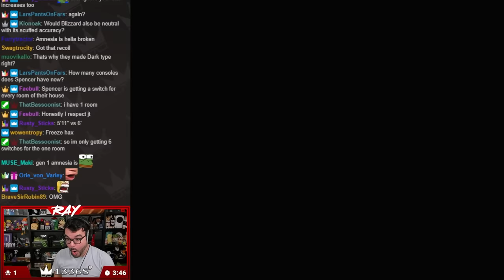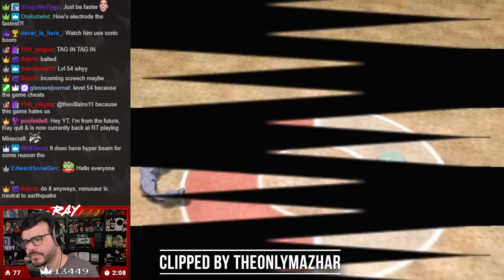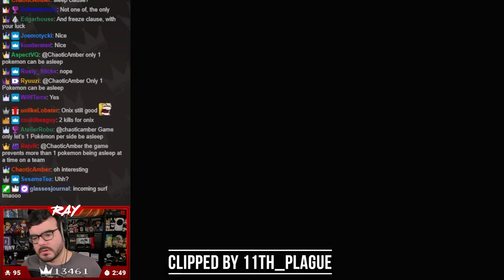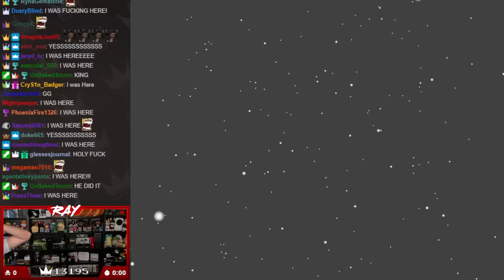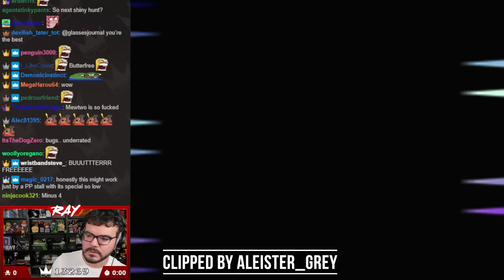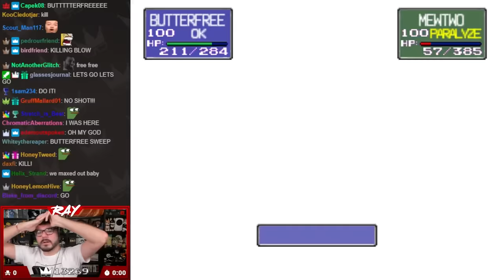May 2023 Top Twitch Clips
Timestamps:

00:00 - Pokémon Stadium Rental Randomizer
08:20 - Redfall
11:14 - What the Golf?
18:16 - Rugrats: Search for Reptar
21:14 - Guess The Game
28:56 - Stardew Valley Expanded
34:26 - Mario Kart 8 Deluxe
39:11 - Pikmin
42:27 - Party Games w/ Friends
45:34 - Worms WMD
51:10 - Pizza Tower
53:21 - Misc.

Big shoutout to community member HoneyTweed for the YT Frog friend featured in the thumbnail!